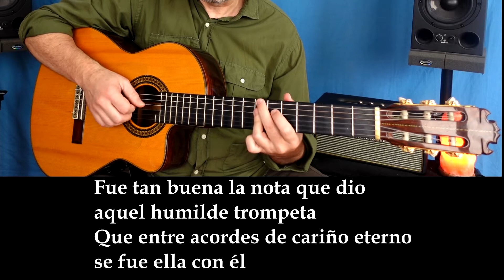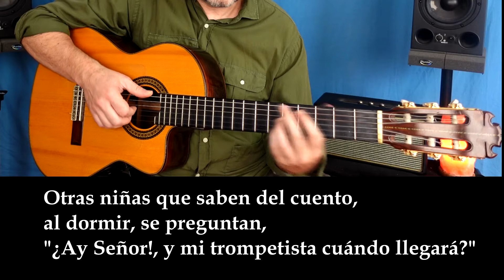🎤 KARAOKE en Guitarra 🎸 LIGIA ELENA 🎺_RUBÉN BLADES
👉   MÁS VERSIONES DE ESTE TEMA   👇
Karaoke en Guitarra de la canción "Ligia Elena" de Rubén Blades. Letra y Acordes.  La canción forma parte del disco “Canciones del solar de los aburridos” del año 1981